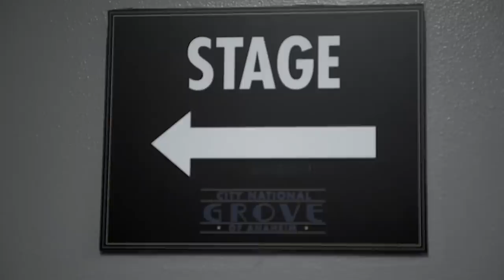KAMELOT - Mindfall Remedy ft. Lauren Hart (Official Video)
From Kamelot's blockbuster album "The Shadow Theory".

Features footage from Kamelot's 2018 "Shadow Tour" North America.

"In this material world, full of vanity and beautifying filters, it is easy to turn to those things when looking for validation and comfort. We have come to expect external gratification to lift us up, solve our insecurities and give us a meaningful existence. With this song we want to encourage people to look inside themselves for answers. Only then can we fully learn to respect and love ourselves and grow as people.
There is a way to unlock your inhibitions, and only you possess the key..." – Tommy Karevik, Kamelot

Starring:
Tommy Karevik
Thomas Youngblood
Sean Tibbetts
Oliver Palotai
Alex Landenburg
Lauren Hart

Directed by Thomas Crane/ Killdevil films
Produced by Thomas Youngblood

© Kamelot Music LLC / KMI Entertainment 2018

For all info on The Shadow Theory, social links + Special Editions please